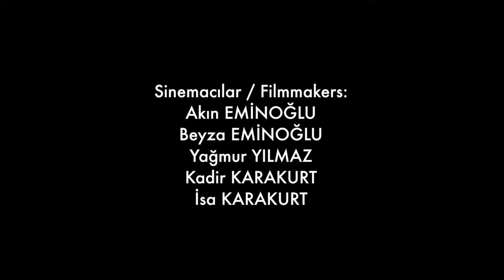Kara Çay - Çocuğun İnsan Hakları ve Sinema Projesi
Bu film Ankara'da çekildi.
Sinemacılar :
Akın EMINOGLU
Beyza EMINOGLU
Yağmur YILMAZ
Kadir KARAKURT
İsa KARAKURT